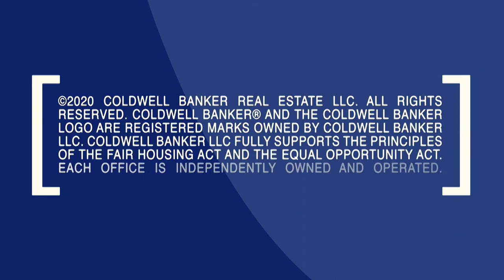A Magical Wisconsin Retreat on 16 Acres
A magnificent retreat whisks you into your own private world surrounded by award-winning landscape artistry. Timeless architecture blends with luxury amenities throughout three levels, which are united by an elevator.

Thank you for joining us for an exclusive tour of this property listed by Gabriella Clemens of Coldwell Banker Realty of Mequon, Wisconsin. To view other extraordinary around the world, visit coldwellbankerluxury.com